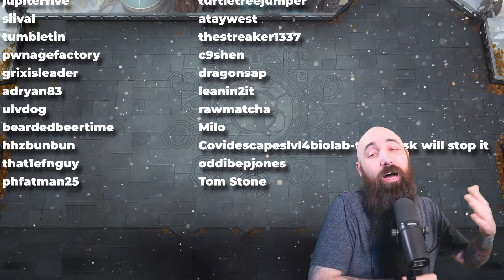I MADE TAXES WORK IN ARENA! ⚪ | HISTORIC MTG Arena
Click▼

Deck List:
Deck
11 Plains
3 Howling Mine
4 Secluded Steppe
4 Settle the Wreckage
4 Field of Ruin
2 The Immortal Sun
4 Tithe Taker
2 God-Pharaoh's Statue
2 Blast Zone
3 Deafening Silence
4 Castle Ardenvale
3 Reidane, God of the Worthy
4 Elite Spellbinder
3 Captain Eberhart
4 Soul Partition
4 Invasion of Gobakhan

TIMESTAMPS:
00:00 - Start
00:16 - Deck Tech
04:01 - Games